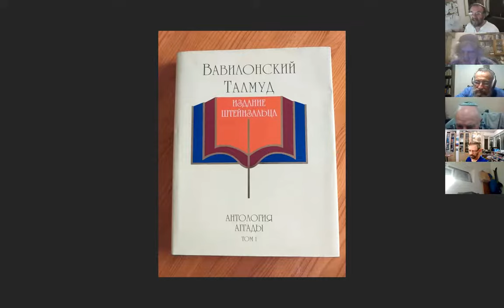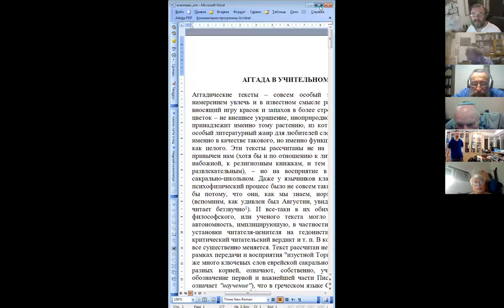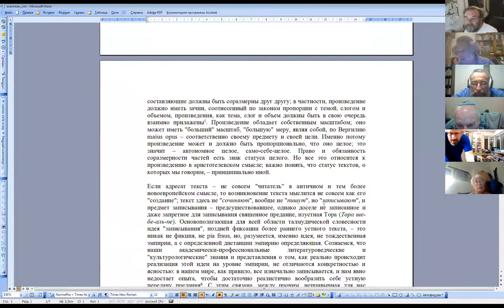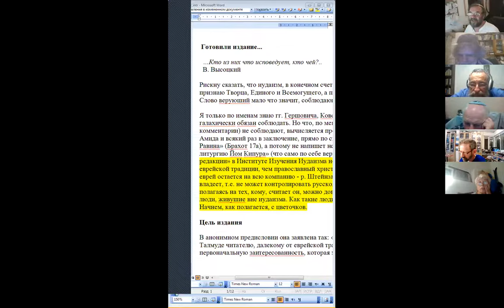Вечер памяти раввина Адина Штейнзальца (Эвен-Исраэль), благословенна память праведника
Неофициальные рассказы людей, которым посчастливилось встретиться и пообщаться-поработать с раввином Штейнзальцем в разные годы его вовлеченности в возрождение еврейской жизни на территории разваливающейся империи - участника проекта Талмуда Штейнзальца на русском языке, работники Института Штейнзальца, участники фантастического фильма-проекта о советском физике и нобелевском лауреате Льве Ландау первые ученики йешивы в Кунцево, счастливые "женихи", которым рав Штейнзальц ставил хупы, тем, кому посчастливилось общаться с равом в разные годы в Израиле и России.